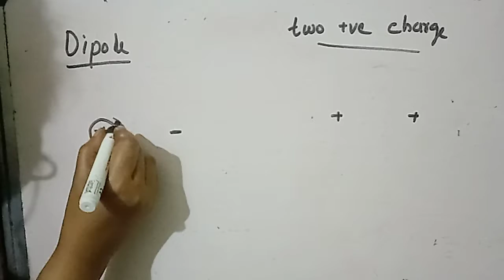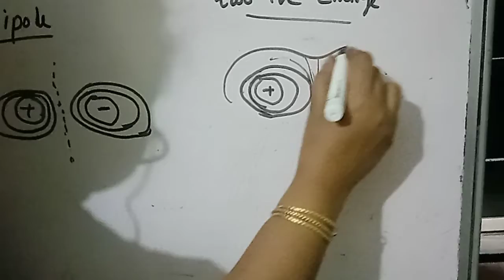Potential due to a uniformly charged spherical shell.... class 12.. chapter2 physics